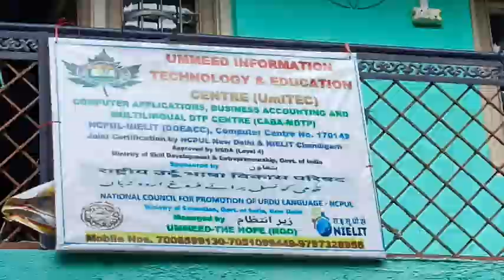بلاک دالی ادھیانپور کے تمام طلباء کے لئے خوش خبری ادھیانپور میں (وزارت ترقی انسانی وسائل حکومت ہند)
بلاک دالی ادھیانپور کے تمام طلباء کے لئے خوش خبری ادھیانپور میں (وزارت ترقی انسانی وسائل حکومت ہند) کی جانب کمپیوٹر انسٹیٹیوٹ کا افتتاح کیا گیا۔ (این جی امید ) The Hope کی زیر نگرانی میں یہ ادارہ قوم کی خدمت میں اپنا کردار ادا کرے گا ۔خواہش مند طلباء دسویں جماعت سے لے کر اعلیٰ تعلیم یافتہ تک اپنا داخلہ کروا سکتے ہیں ۔داخلے کی آخری تاریخ جون 3 ،2022 ہے ۔مذید تفصیلات کے لیے آپ ان نمبرات پر رابطہ کر سکتے ہیں ۔